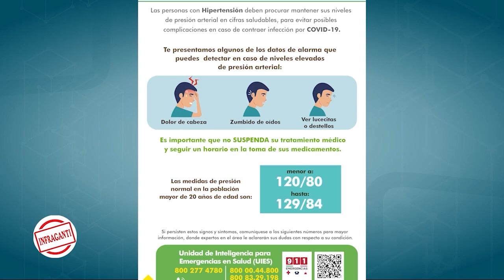Si eres hipertenso debes extremar cuidado si contraes COVID, aquí los síntomas